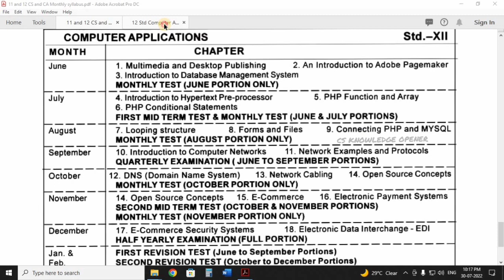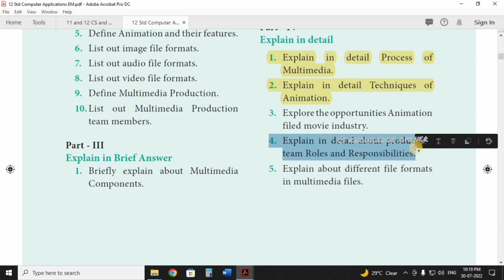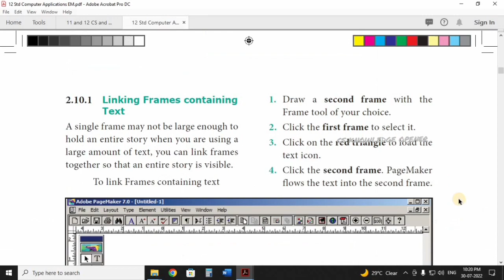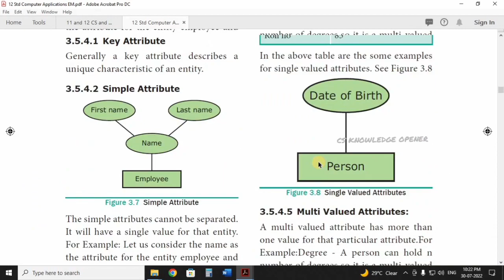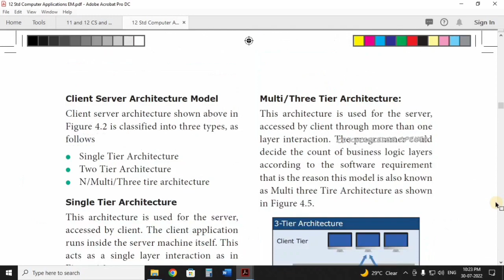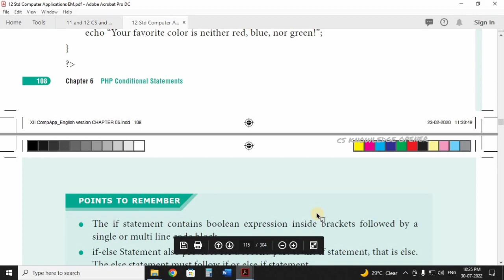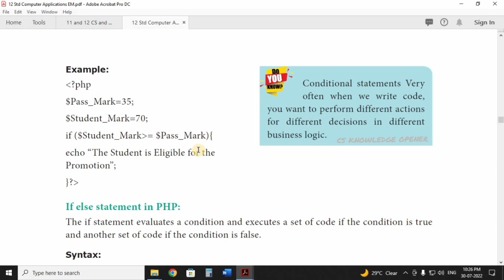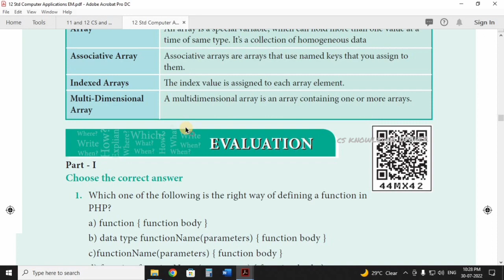12th Computer Applications Mid Term Test Important Question 2022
In this session we are going to see 12th Computer Applications Mid Term Test Important Question
Material Link:

This channel "CS KNOWLEDGE OPENER" focuses on 11th &12th Computer Science & Computer Applications ,  Computer Technology English Medium & Tamil Medium. Programming Skills and also we are Publishing Study Materials Based on New syllabus introduced by TNSCERT.(TNBOARD). Basics Fundamental of Computers, Hardware & Softwares, some Technical related Videos are also we publishing.